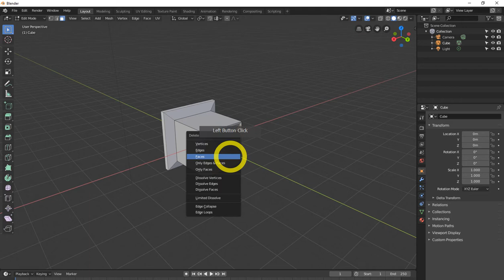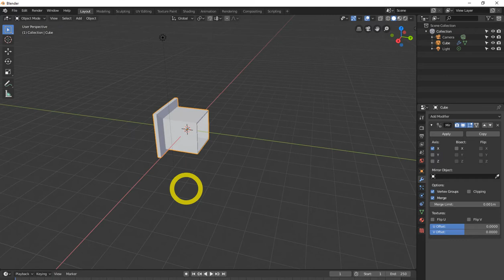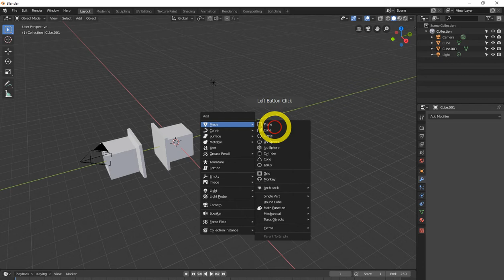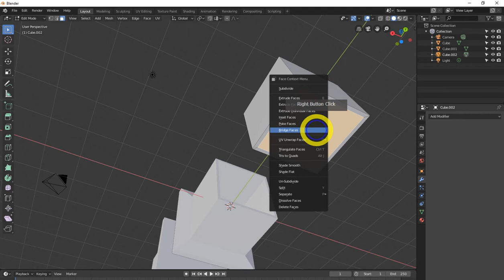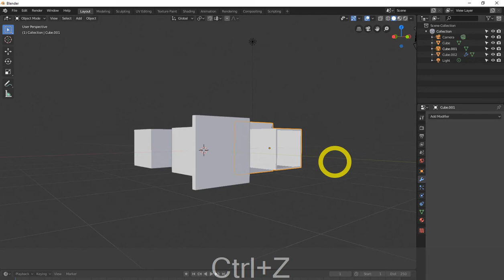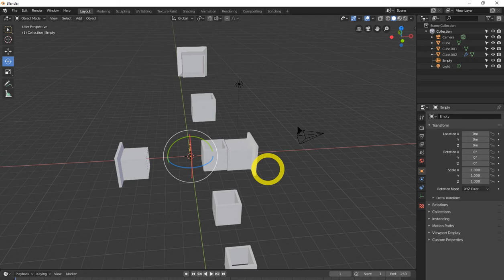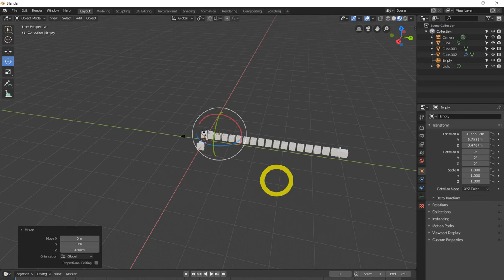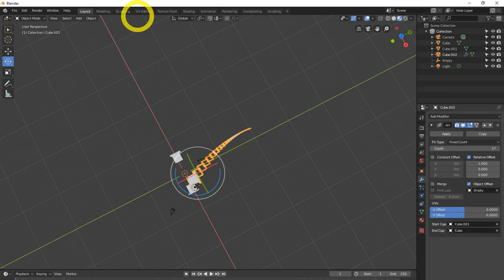all blender 2.8 modifiers explained. (updated) | array modifier in blender in blender 2.8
free backlinks and free SEO tools all blender 2.8 modifiers explained. (updated) | array modifier in blender in blender 2.8